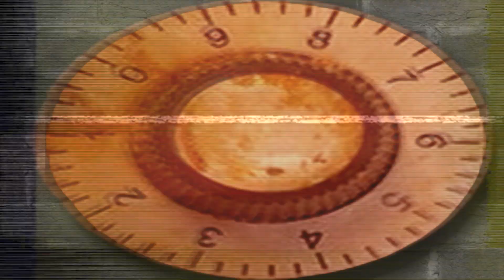Jihadi Love SHIFTY MIXTURE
Jihadi Love by Dicky Mixture Video by Shift